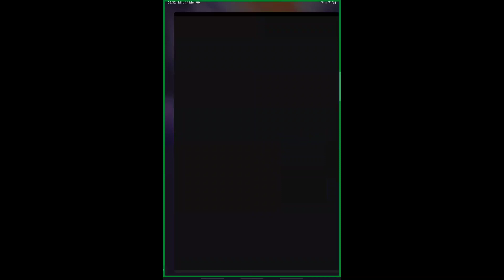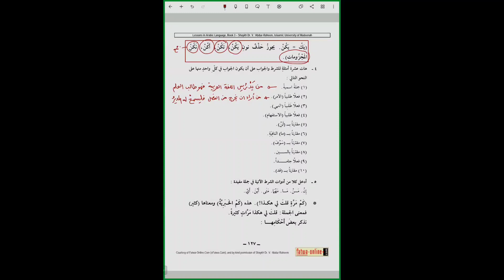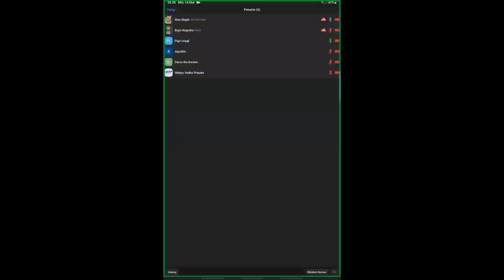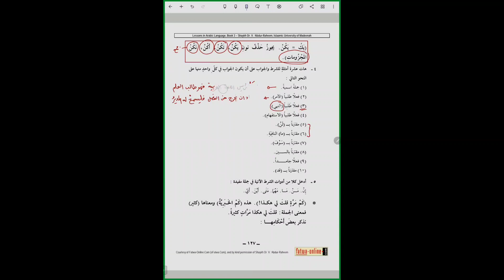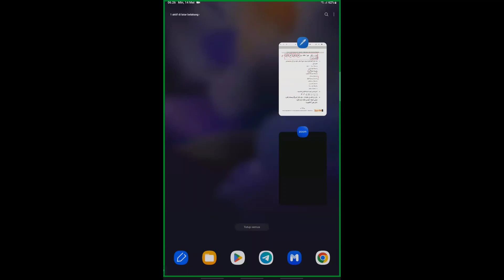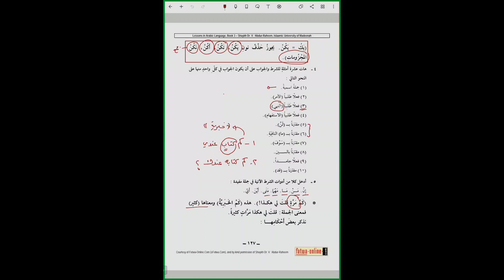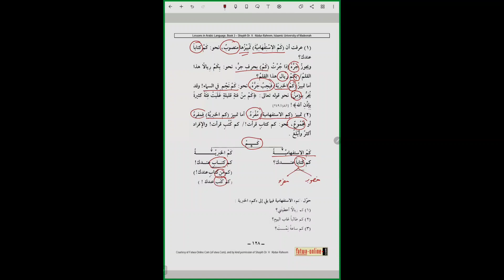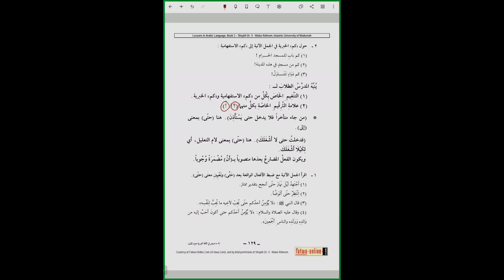Durusul Lughoh Jilid 3 | Pelajaran ke-15 || Latihan #36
Pembahasan tentang kaidah-kaidah pada pelajaran yang ke-15 :
- Latihan
- macam كم

semoga dapat disimak kajian rutinnya di channel ini